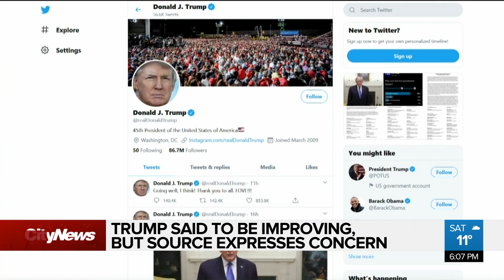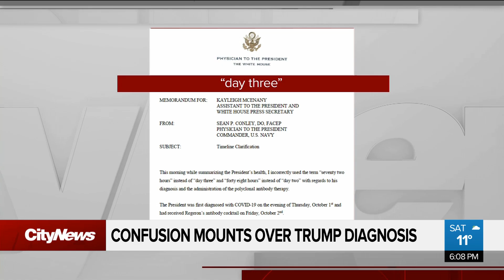Trump said to be improving, but source expresses concern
As doctors dodged questions about Donald Trump’s health, a source says the president’s not out of danger. Caryn Ceolin with the confusion and concerns over Trump’s true condition, and what prompted his doctor to issue a correction.